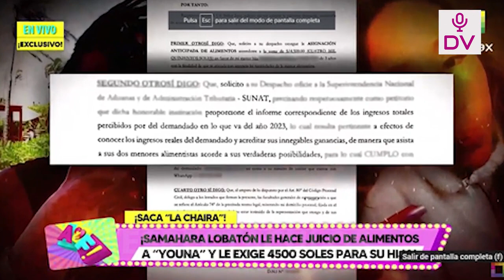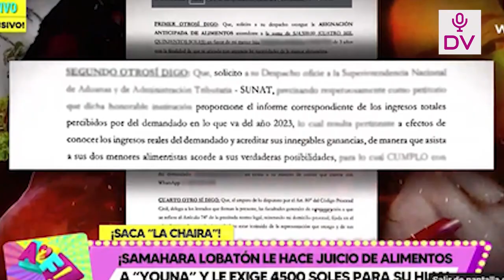YOUNA SE BURLA DE SAMAHARA AL QUERER QUE LA MANTENGA “YO SOLO TENGO UNA MENOR Y ES MI HIJA, PAYASA”